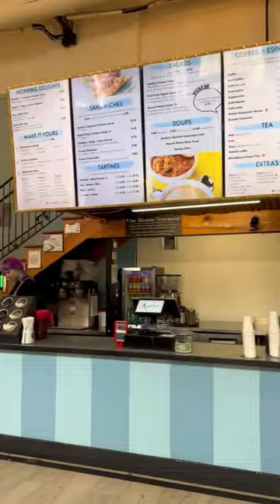sisterday sisters momsdayout sahm family hiking shorts spendthedaywithme adventurevibes